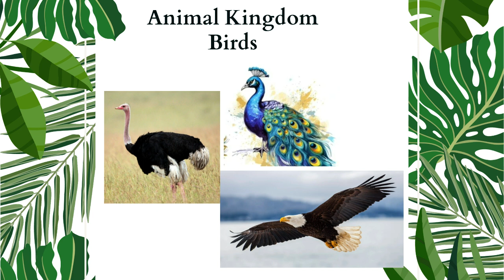2020-05-09 | Animal Kingdom | Part 14 | Birds Parrot Case2 | Dr. NBR. Srikanth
Dr NBR Srikanth | Sankalpa Homoeopathy